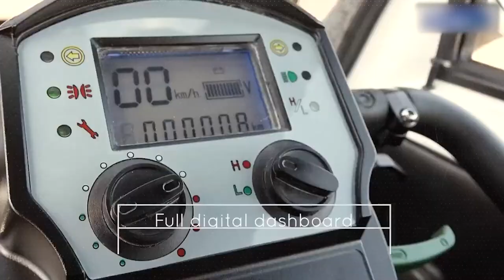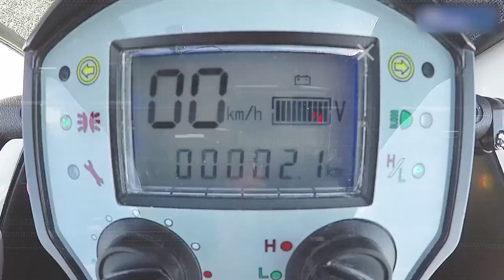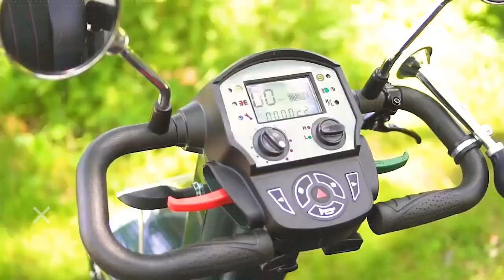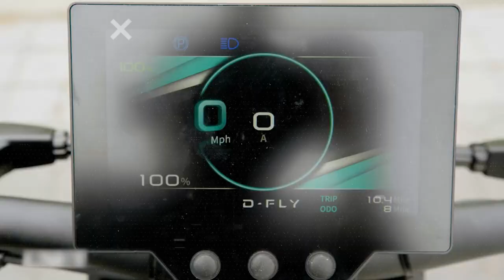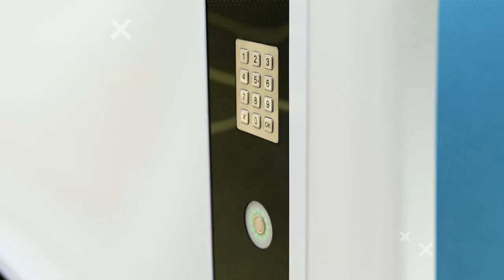10 Most Strangest Rides Ever Crafted in the World.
Step into the realm of the unusual with our latest video, '10 Most Strangest Rides Ever Crafted in the World.' Buckle up as we take you on an unforgettable journey through the quirkiest rides you've ever seen. From futuristic marvels to retro oddities, each vehicle is a testament to the wild creativity and ingenuity of human engineering. Join us in this exploration of the unconventional, where every ride tells a unique story. Get ready to be amazed, amused, and maybe a bit puzzled – because when it comes to rides, we've got the weird and wonderful covered!